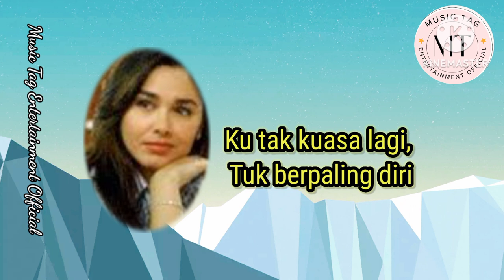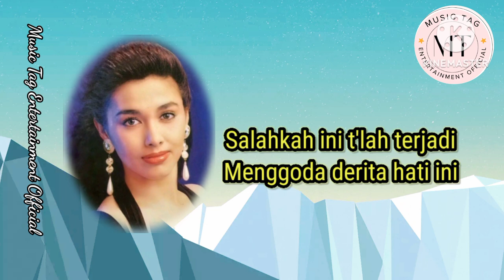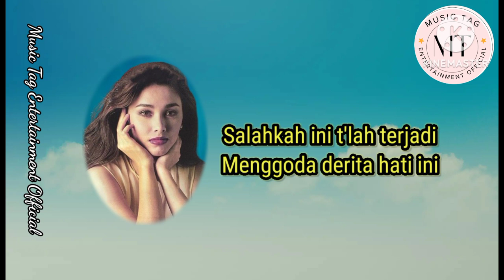Nia Dicky Zulkarnaen Feat Fariz RM - Kepastian#musikindonesiaterbaik#duetlagukenanganindonesia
Judul Album : Kepastian
Penyanyi : Nia Zulkarnaen
Tahun Produksi : 1987
Album ini merupakan metamorfosa seorang NIA ZULKARNAEN. Setelah beberapa album pop 'manis' dihasilkan, akhirnya Nia menjajal apa yang disebut orang sebagai musik pop 'kreatif'. Untuk perubahan itu, Nia dibantu segambreng musisi beken seperti FARIZ RM yang sekaligus menjadi Music Director, juga DIAN PP, DEDDY DHUKUN, BAGOES AA, TITO SOEMARSONO dll. Hasilnya memang bagus, vokal Nia yang biasanya mendapatkan lagu-lagu 'biasa', ternyata bisa juga menaklukkan lagu-lagu yang membutuhkan intepretasi lebih. Lagu hits dari album ini adalah KEPASTIAN, disusul SAAT PERTAMA dan DIA SEGALANYA. Nia juga merilis ulang lagu SELINTAS LALU yang sebelumnya pernah dibawakan IRIANTI ERNINGPRAJA. Lagu KEPASTIAN sendiri kemudian dirilis kembali oleh FARIZ RM di album DO NOT ERASE dengan mengganti liriknya menjadi berbahasa Inggris dengan judul  MORE (THAN JUST A FRIEND).

Semua lirik lagu disini disediakan untuk tujuan memudahkan pencarian lirik lagu sekaligus mempromosikan lagu tersebut, serta mengapresiasi khazanah musik dan sastra di Indonesia semua konten musik ini hanya sebagai hiburan. Mohon maaf jika ada kesalahan penulisan pada lirik 🙏🙏🙏🙏🙏.
Terimakasih kepada semua yang sudah.meyukai video lirik lagu ini. Semoga terhibur 🙏🙏🙏🙏🙏🙏🙏